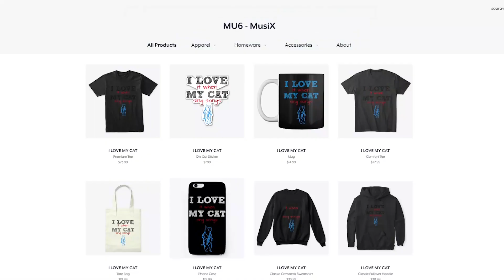Cats Sing Ocean Eyes by Billie Eilish | Cats Singing Song Parody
Our Discord Server
In this video, We have made our cats sing the song Ocean Eyes by Billie Eilish.

- MU6 - MusiX
- Chloeberry
- Stella G
- Turtlegirl17
- 68dgentry
- Izzy Bowers
- Wechquedits Gacha Edits
- silver twirl
- Kyra Loomis
- Snapple Cat36
- Caoimhe Morgan
- Nikki Laflamme
- Laura Corsedo
- ea gittha junior
- Fire Bunny
- Animal Land
- dylanh1884
- Fuzzy